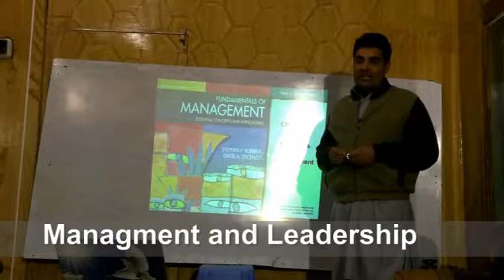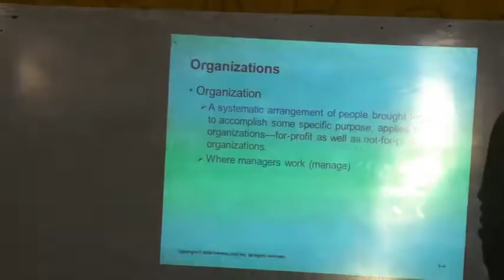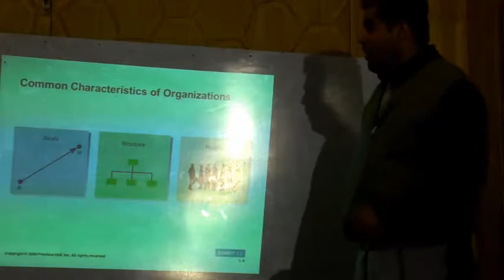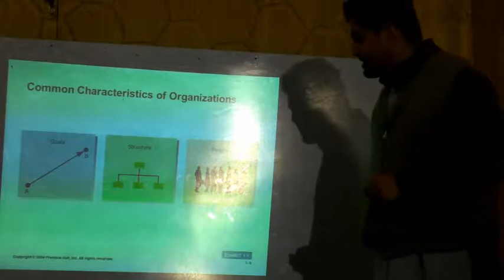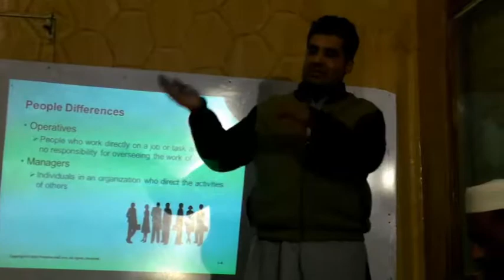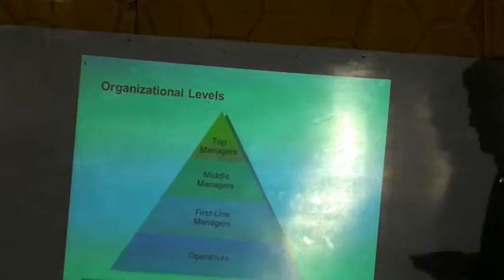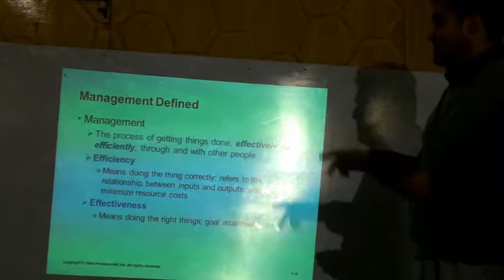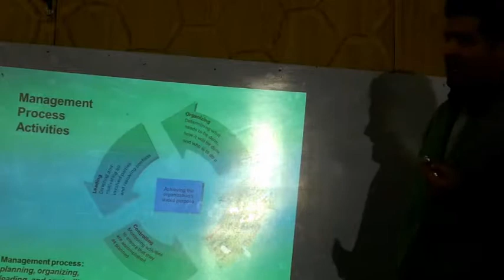Management and Leadership in Pushtu Part 1 (Zakir Ullah)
This is complete course on management for all Pushtun Brothers and Sisters. This video will explain you what are the importance of management and leadership skills and how to run an organization well. What are the fundamentals elements in an Organization